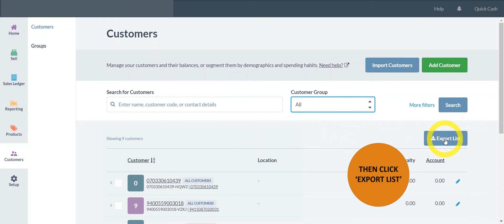Customer list export Tutorial (2021)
Customer List export tutorial for GAS POS (2021)